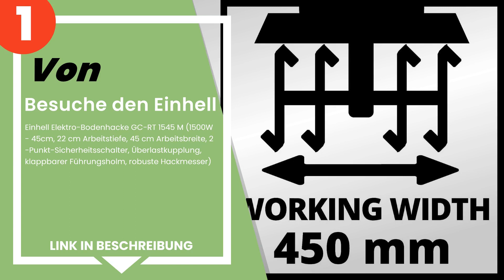Die 3 besten elektrischen Gartenfräsen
✋ Hier ist die 3 besten elektrischen gartenfräsen, auf dem Markt verfügbar .

 3) BAKAJI Motorhacke für Gemüse, Elektrohacke, Leistung: 1500 W...

 2) MASKO® elektrische Motorhacke 1500 Watt | 45cm Arbeitsbreite...

 1) Besuche den Einhell - Einhell Elektro-Bodenhacke GC-RT 1545 ...

Zeitstempel (Timestamps)

00:00 - Einführung
00:08 - 3) BAKAJI Motorhacke für Gemüse, Elektrohacke, Leistung: 1500 W...
01:01 - 2) MASKO® elektrische Motorhacke 1500 Watt | 45cm Arbeitsbreite...
01:46 - 1) Besuche den Einhell - Einhell Elektro-Bodenhacke GC-RT 1545 ...